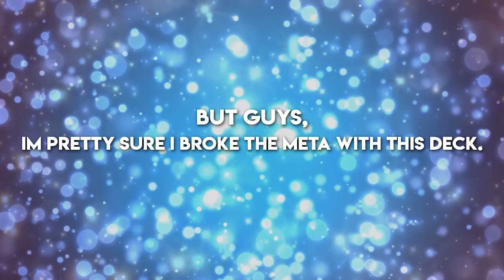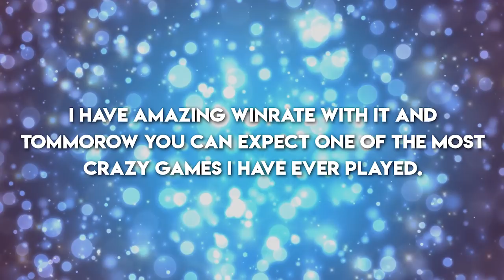I BROKE THE META WITH THIS DECK!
DECKCODE ►
AAECAf0EBk3FBNwK6boCxsEC0MECDIoBwAHJA6sEywSWBZKsAoGyAoK0AsHBApjEApbkAgA=

I BROKE THE META WITH THIS DECK BY STANCIFKA 2018